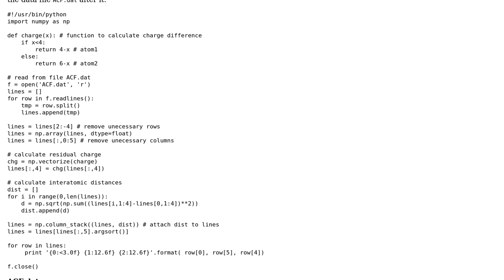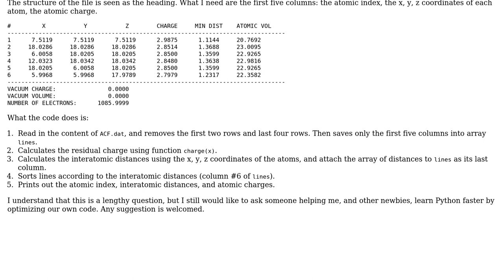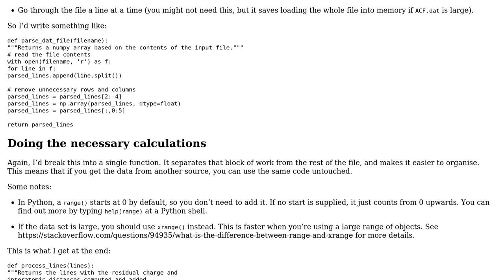Pythonic way to manipulate arrays: a case study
With thanks & praise to God, and with thanks to the many people who have made this project possible! | Content (except music & images) licensed under CC BY-SA | Music | Images & others | With thanks to user Murphy user Jamal user alexwlchan and the Stack Exchange Network Trademarks are property of their respective owners. You are responsible for your own actions.